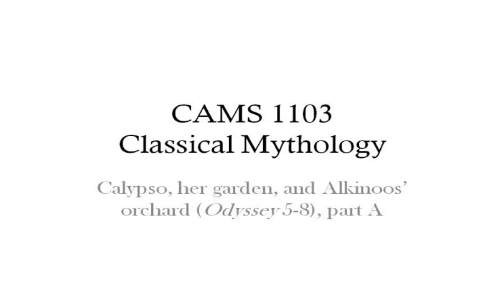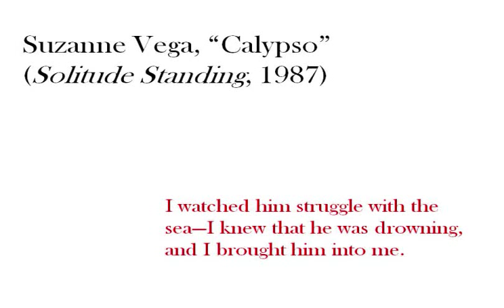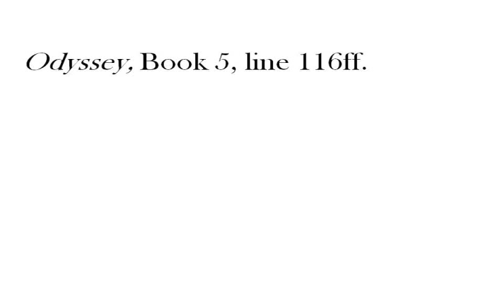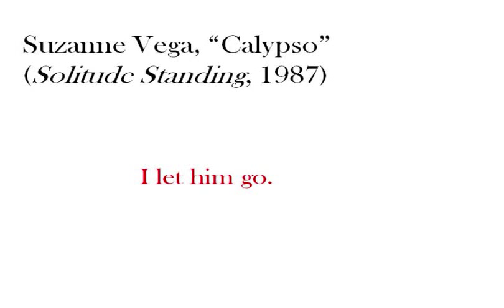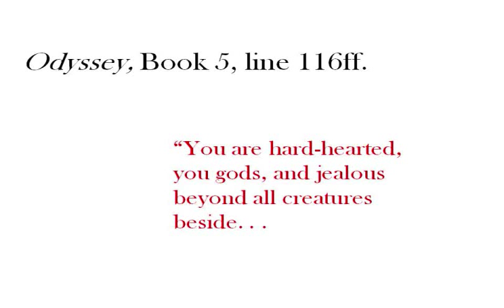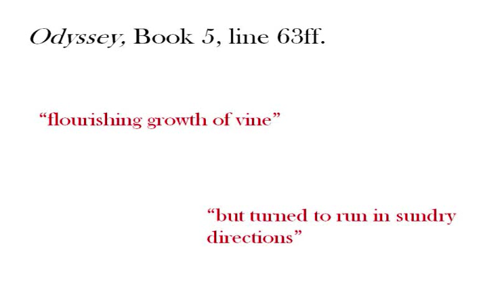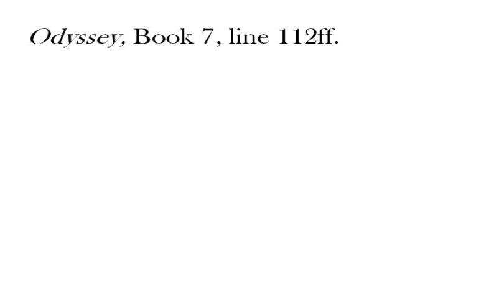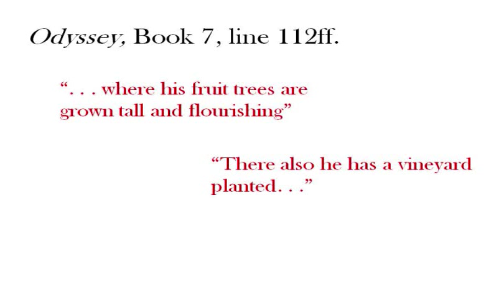CAMS 1103 Classical Mythology: Calypso, her garden, and Alkinoos orchard (Odyssey 5-8), part A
The double standard, the garden, the orchard